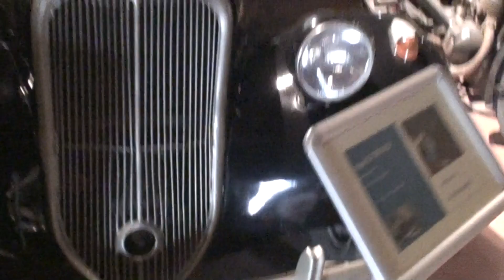ODTÜ Bilim ve Teknoloji Müzesi Otomobil Koleksiyonunu Gezdik